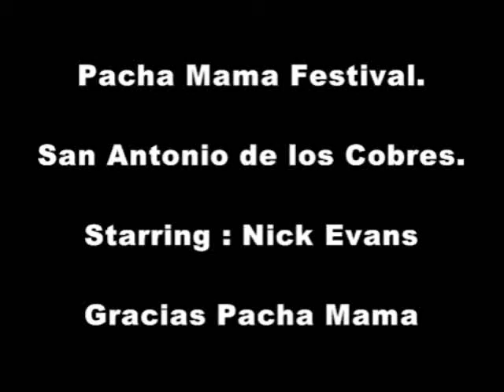Pachamama ceremony, San Antonio de los Cobres, Argentina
Poncho Tours owner Nick Evans joins the locals of San Antonio de los Cobres in North West Argentina to give thanks to Mother Earth.

The people of the Andes continue to observe this  winter ceremony which pre-dates the arrival of the Spanish.

A big hole is dug and placed inside are all the goodies from the last year: a message of thanks to Pachamama, and in hope of a good harvest in the coming year.

Only the offerings have changed: along with the coca leaves, maize and beans grown for centuries are flagons of wine (introduced by the Spanish colonisers in the 16th century) and... er, Coke, introduced by the cultural colonisers par excelence of the 20th, the USA.

Along with a bottle of whiskey which will inevitably be dug up and drunk at carnival in February.

See our webpage for details of our trips into the Altiplano mountain plateau